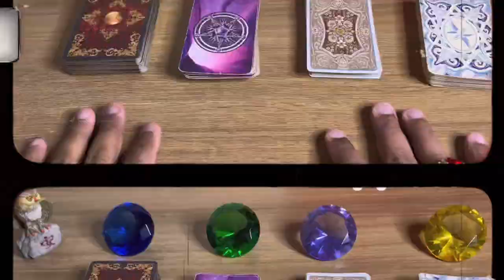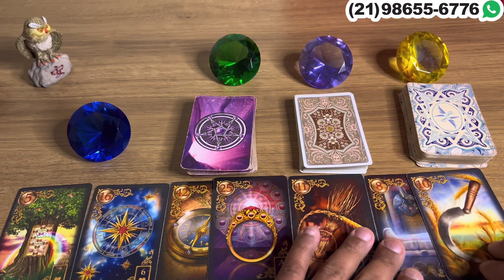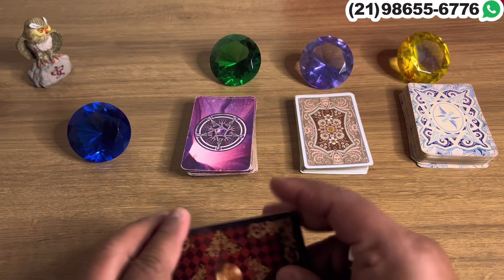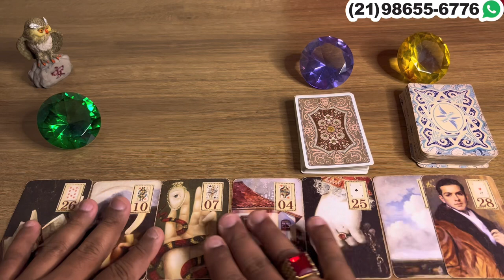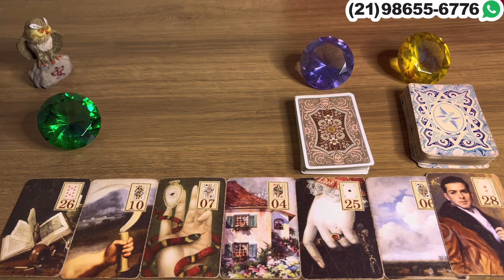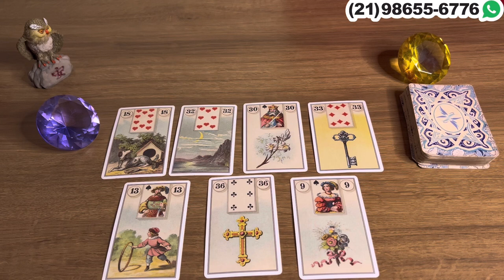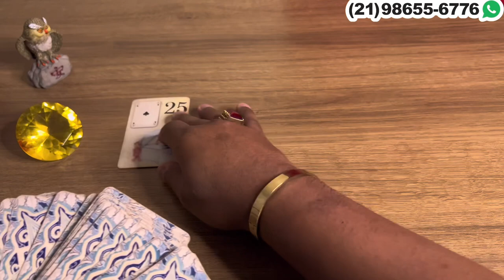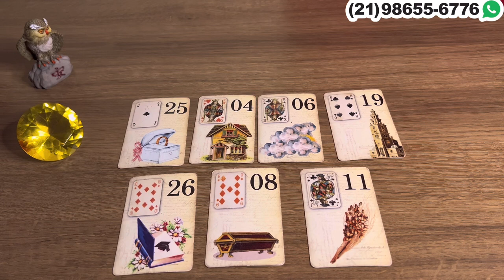Descubra Suas Respostas Com o Tarot Responde 🔮 | Leituras de tarot Diárias e Interativas